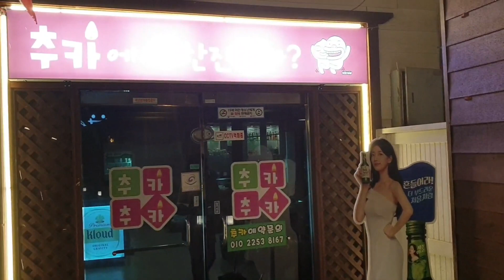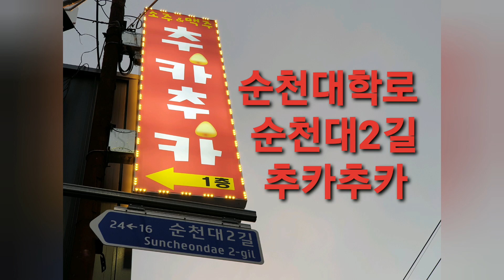순천여행 순천동천 순천죽도봉 순천대학로 순천대2길 추카추카 신매곡 서한이다음 삼산로 용당동 용당동아아파트 순천의봄 이편한세상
순천여행 순천죽도봉 순천동천 벚꽃길 30리 건강하게 걸으며 순천동천 봄소식을 접해 봅니다. 순천구도시에도 참 아파트들이 많이 건설되고 있습니다.
신매곡 서한이다음 삼산로 용당동아아파트 용당동 순천의봄 용당동 이편한세상 등등 순천에 동천을 이어집니다. 역시 순천에 최고 휴식공간으로 생각합니다.

추카추카
전남 순천시 순천대2길 24